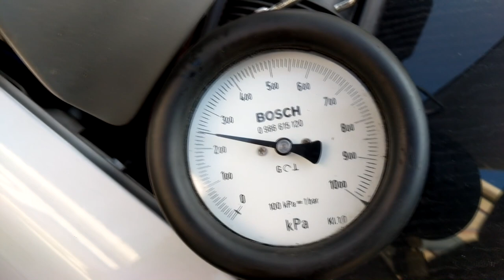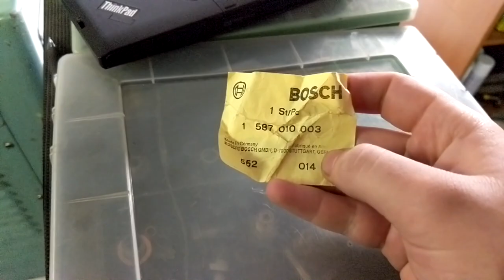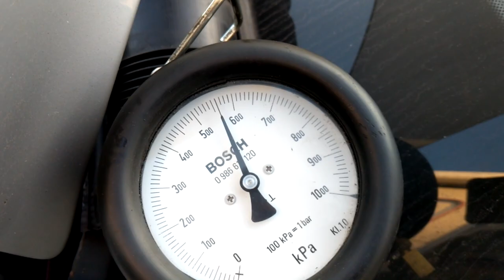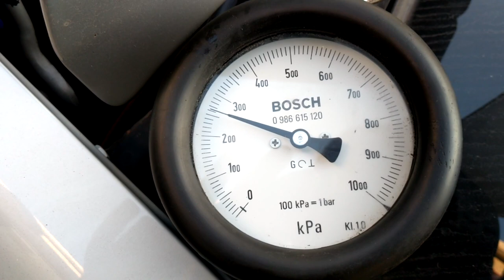W126 380 SE K-Jetronic Heißstartproblem + Lösung